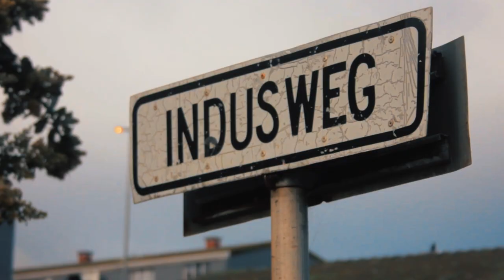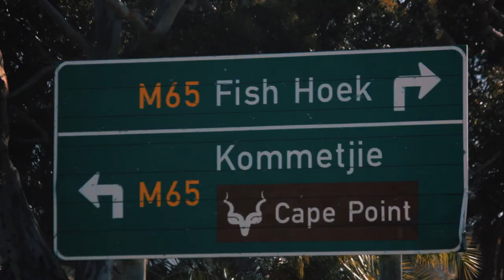SKEEME - OFFICIAL MUSIC VIDEO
KINGSIZE PRESENTS
          "SKEEME"
          (Scheme)

It's another term we use for Your 'Hood/Ghetto'

PLOFSTOF & HOLY GOKEZ brings you RealityRaps.
No matter where you from and where you are, always be proud and represent your hood.
Basically se` hulle As laaities in'ie ghetto we all had dreams, So they are motivating and encouraging the youths to make it their reality.
En moetie krag weg gie nie💪🏾

Artists :  KinGDavid aka PLOFSTOF Ft Holy Gokez
Beat By : JOWA
Prod by : KINGSIZE
Visuals by : Chad Corker